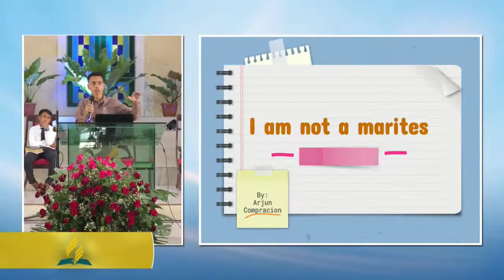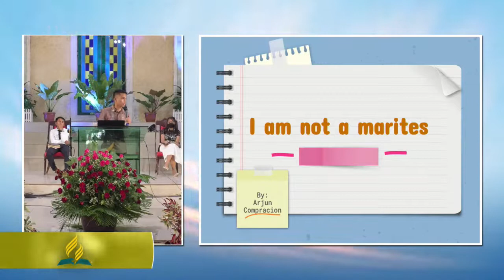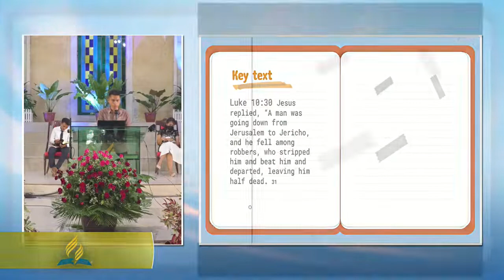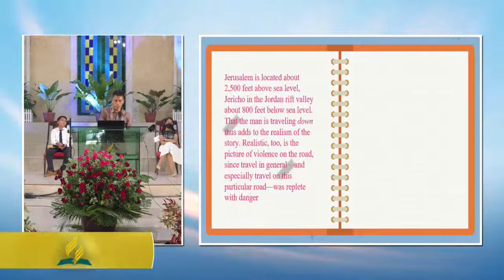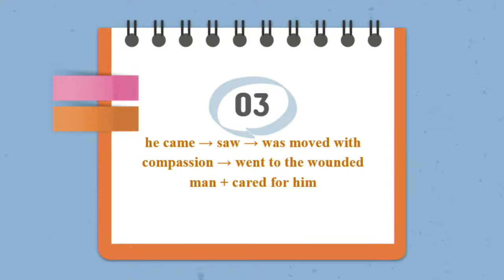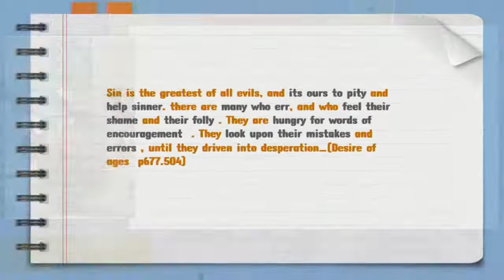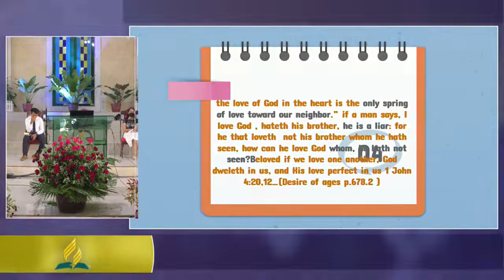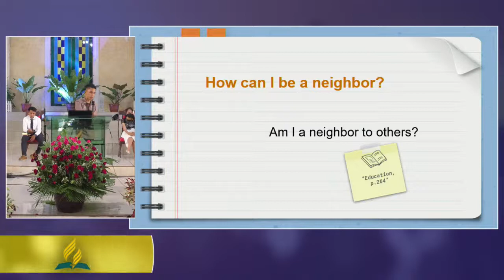LIVE! ICSDACC Sabbath Worship (6/18/22)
“He gives strength to the weary and increases the power of the weak. Even youths grow tired and weary, and young men stumble and fall; but those who hope in the Lord will renew their strength. They will soar on wings like eagles; they will run and not grow weary, they will walk and not be faint.” -Isaiah 30:29-31 📖

God is our strength and He will be in the midst as we stand firm in faith. 🙏

Happy Sabbath to one and all. 😇